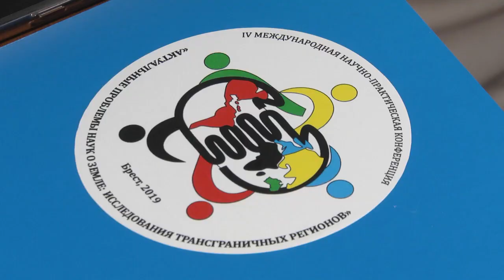2019-09-13 г. Брест. Международная научно-практическая конференция. Новости на Буг-ТВ.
Начало этого учебного года в учреждениях образования ознаменовано как яркое и насыщенное, потому что брестчане праздновали юбилей города. Несмотря на то, что основные торжества прошли, в университетах тема 1000-летнего Бреста продолжается. Одним из мероприятий, приуроченных городу-юбиляру, стала IV международная научно-практическая конференция, которая посвящена проблемам Земли. С подробностями наши корреспонденты.